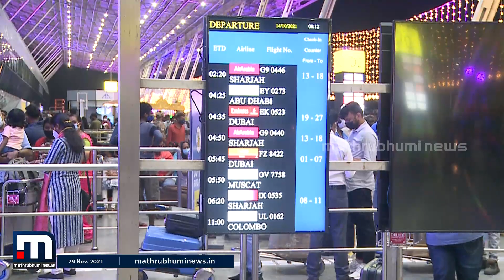കോവിഡ് ഒമിക്രോൺ വകഭേദത്തിനെതിരെ ജാഗ്രതയോടെ കേരളവും| Mathrubhumi News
കോവിഡ് ഒമിക്രോൺ വകഭേദത്തിനെതിരെ ജാഗ്രതയോടെ കേരളവും.  സ്ഥിതി വിലയിരുത്താൻ ഇന്ന് കോവിഡ് വിദഗ്ധസമിതിയോഗം ചേരും.

Happy viewing!